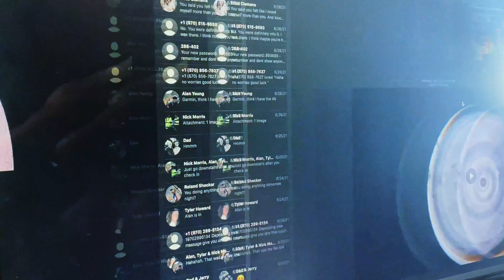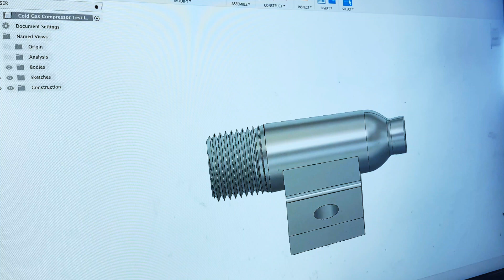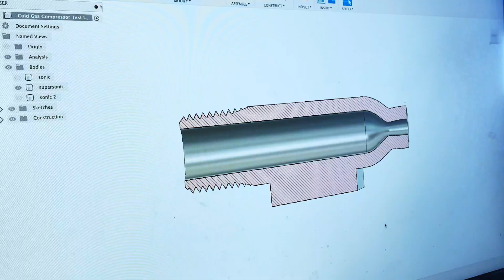Mach Diamonds from 3D Printed Rocket Nozzle (Schlieren Photography)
Supersonic: 1:45
Sonic: 4:40